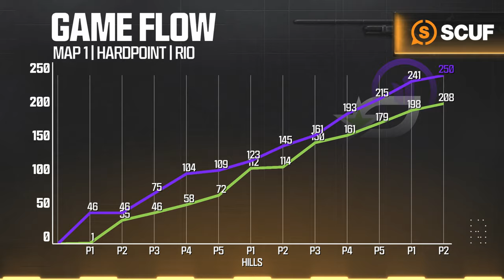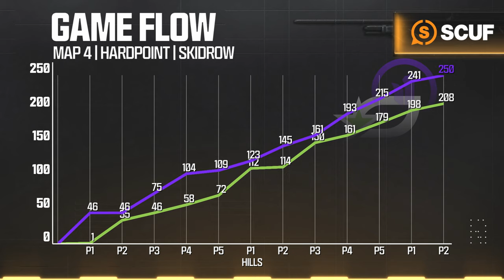vs @TorontoUltra | Major II Qualifiers | Week 4 Day 3